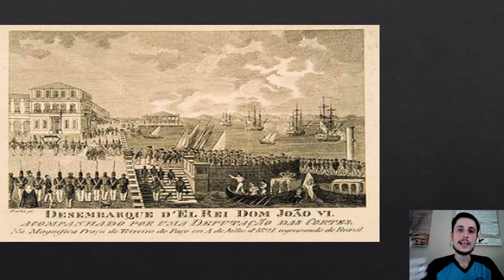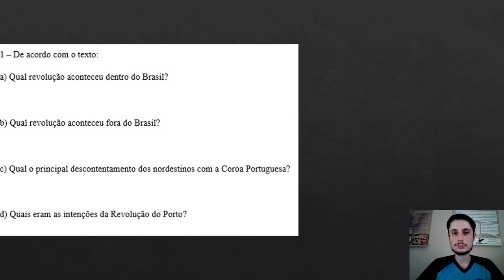Atividade 03/05 9º Ano - História